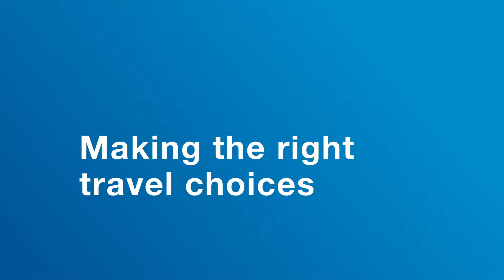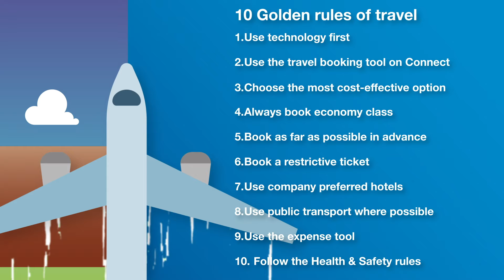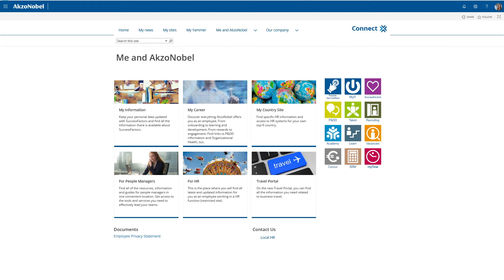AkzoNobel - Travel Policy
Voor AkzoNobel maakte Clipforce deze flitsende animatie. De aankondiging en mededeling van nieuwe regels omtrent het Travel Policy wordt op deze manier helder gecommuniceerd naar de medewerkers van AkzoNobel. Er is gekozen voor een speelse 2D-animatie stijl, volledig aangepast op de huisstijl. Tevens is deze animatie in meerdere talen ondertiteld.